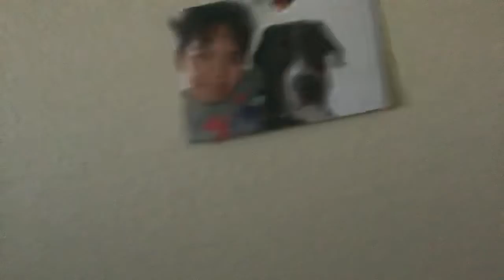Bood trên gion